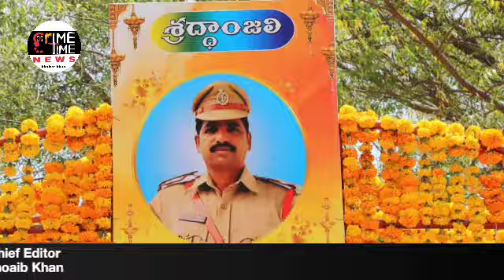CP Cyb VC Sajjanar Along With Senior Police Officers Visiting The Family Of ASI Mahipal Reddy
Assistant Sub-Inspector (ASI) of KPHB police station Mahipal Reddy who was injured in a road rage at a drunk driving checkpoint at KPHB on Sunday night, breathed his last. He was declared dead at around 1 am on Wednesday, confirmed police.His family members have also agreed to donate his organs for the Jeevandan organ transplantation program through Cyberabad police's initiative for organ donation 'Maro Janma'. Police investigating the case are now likely to alter the charges. Initially an accident case was registered.